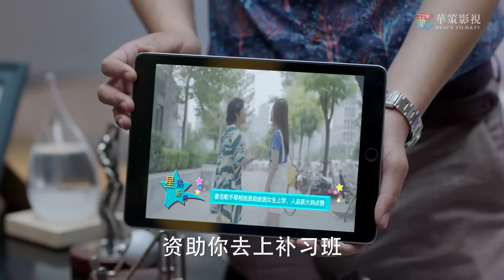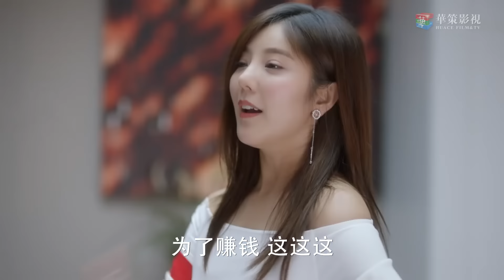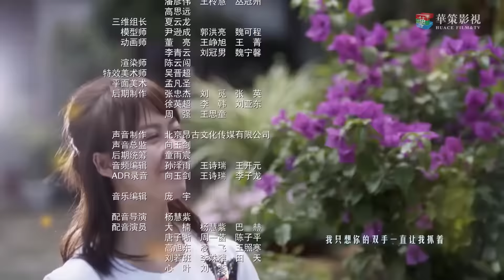Самая яркая звезда в ночном небе 19 серия (русская озвучка) дорама,The Brightest Star in The Sky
Название:Самая яркая звезда в ночном небе
Другие названия:The Brightest Star in The Sky , 夜空中最闪亮的星
Количество серий:44
Жанр: романтика, музыкальный
В главных ролях: У Цянь, Хуан Цзы Тао

Описание📝
Ян Чжэньчжэнь любит музыку, но у неё нет большого таланта в этой области. После того, как она проигрывает музыкальный конкурс, она всё же попадает в индустрию развлечений и встречается с властным, но имеющим много шрамов в душе, певцом Чжэн Байсюем. Сначала они не ладят друг с другом, но в конце концов влюбляются. Это история о мечтах.

Озвучка MIN-Dub Studio: Evilio Vel и Greatnier